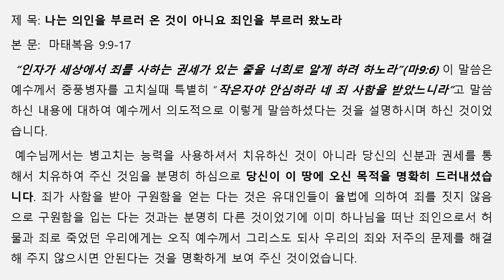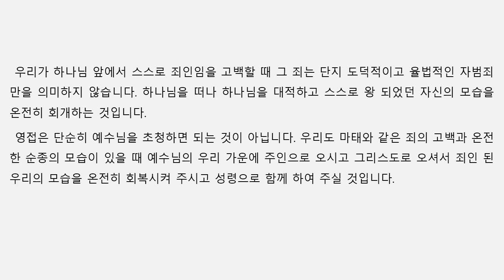아침성경 | 2024 ㅣ나는 의인을 부르러 온 것이 아니요 죄인을 부르러 왔노라ㅣ마태복음 9:9-17 | 이기은 목사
제 목 : 나는 의인을 부르러 온 것이 아니요 죄인을 부르러 왔노라
본 문 : 마태복음 9:9-17

7m/o/gKcWhS5e